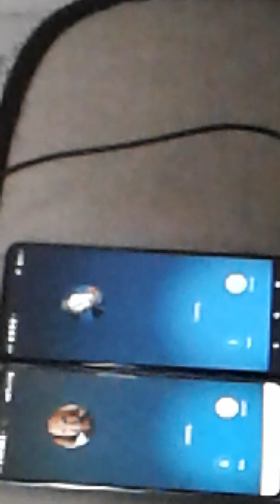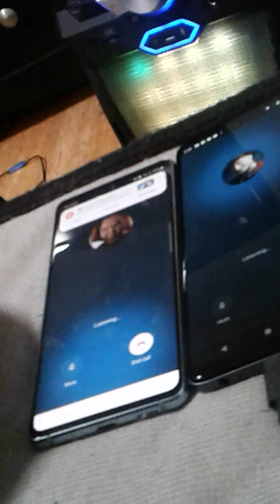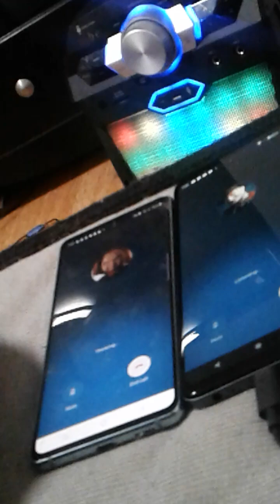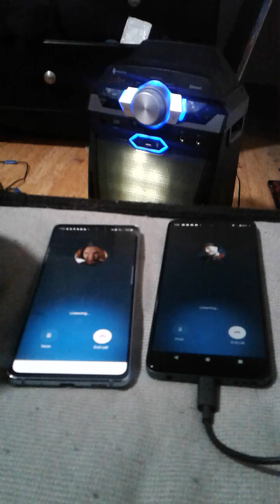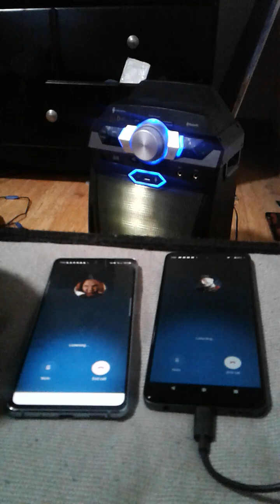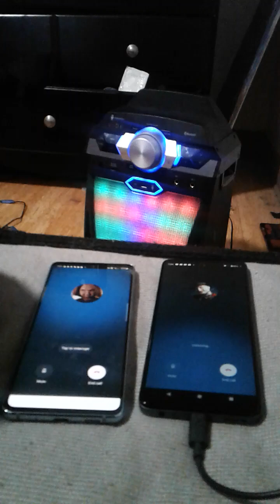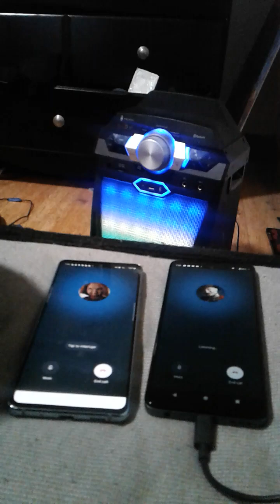Freddy Krueger and chucky talking about revenge